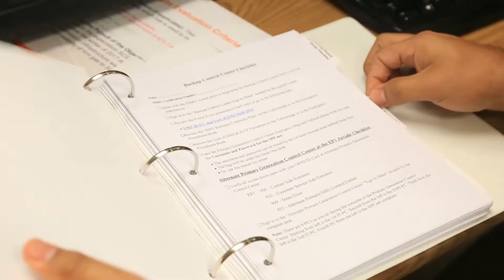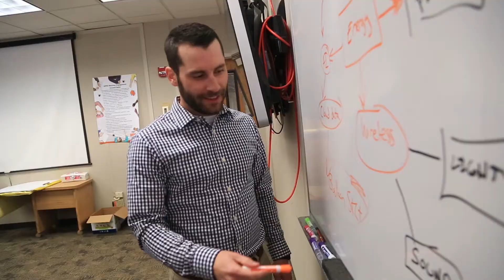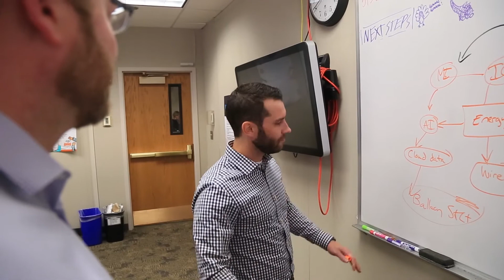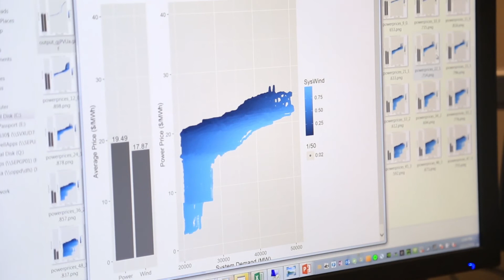2017 OPPD Young Professional of the Year Finalists